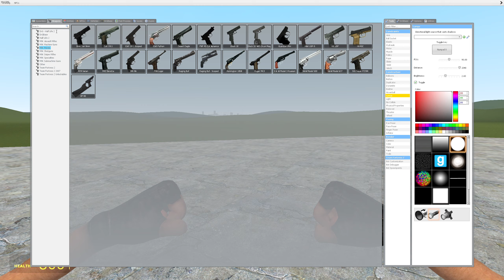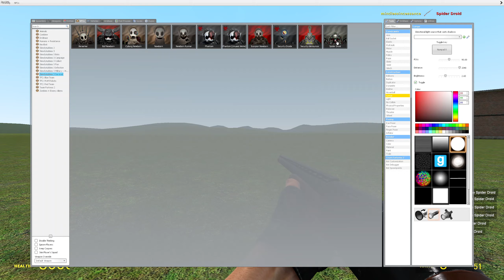Killing Slendytubbies Survival Enemies